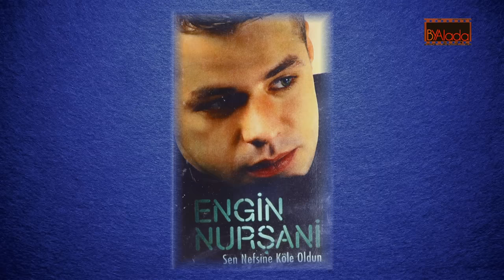Engin Nurşani'nin Erken Vedası ve Acı Dolu Hayatı...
enginnurşani Hayat insana bazen güzellikler yapar, zirveye çıkarır, şan şöhret verir. Bazen de sen daha o zirveden inmeden acılarla sınar .. o masal gibi hikaye bir anda acı bir sonla yarım kalır... Engin Nurşani de buna benzer bir kaderin başrolündeydi.. genç yaşta ünlendi, türküleri ve bağlamasının acı tınıları milyonların kulaklarına ulaştı... sevildi, değer gördü... ama aynı hayatın acı sürprizleri de oluyordu... tıpkı geçirdiği feci trafik kazası ve sonrasın da gelen amansız hastalık gibi...Bu çalışmamızda Hüseyin Aladağ'ın kaleminden kısa hayatı boyunca gün yüzü görmeyen genç Ozan Engin Nurşani'nin trajik hayatına tanık olacaksınız...